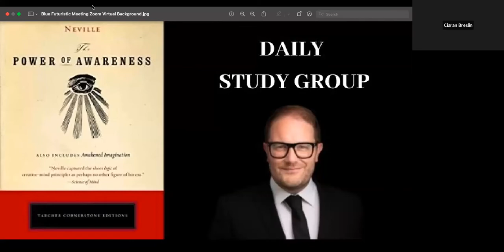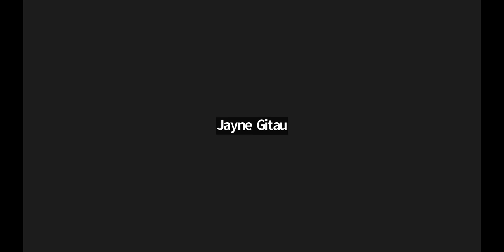Power of Awareness Chapter one I AM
Chapter one of Neville Goddard's Power of Awareness.